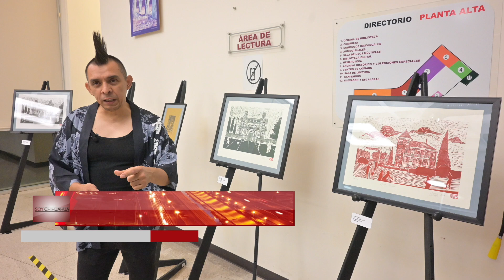Expo Brisa Carbajal